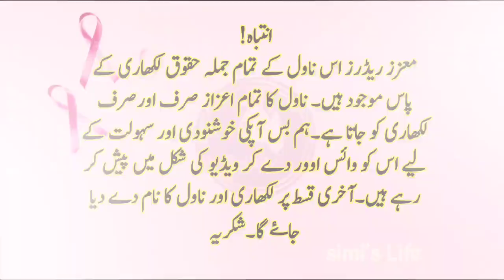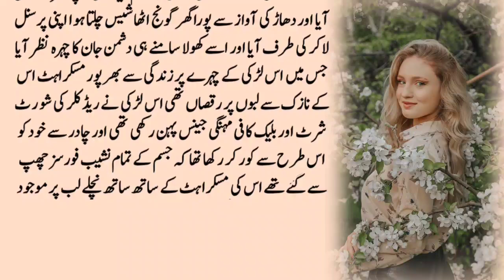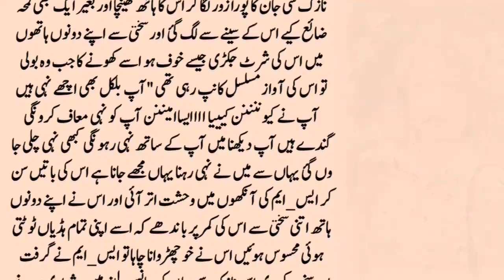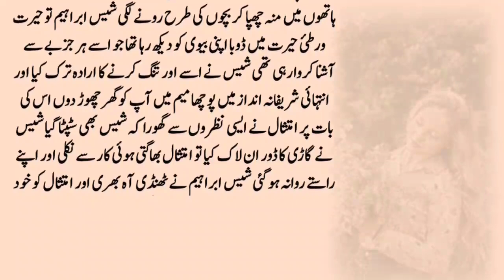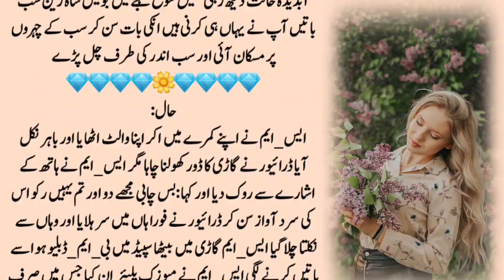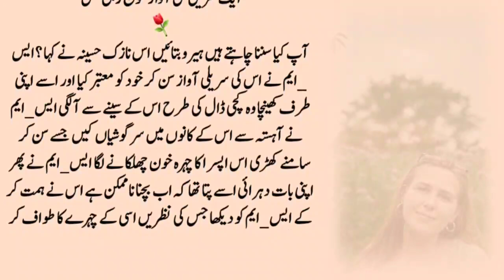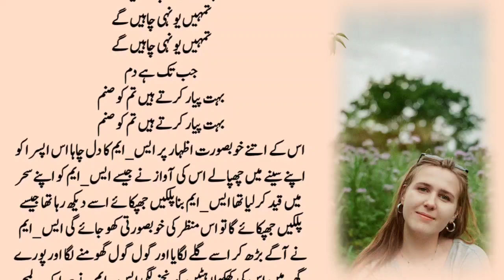Simi'sLife novel Part 03 Why She is ignoring him again and again | But He loves Him Alot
Title▶  Entry Of Hero | Why she Dislike Him  Simislifenovel70 Part01 Vani Based Love Story | Revenge Baed Romantic